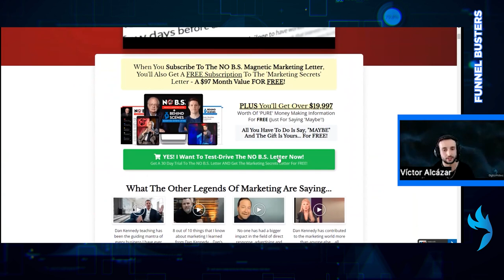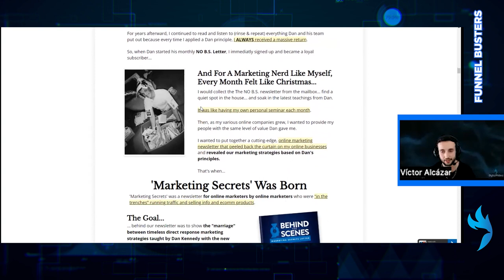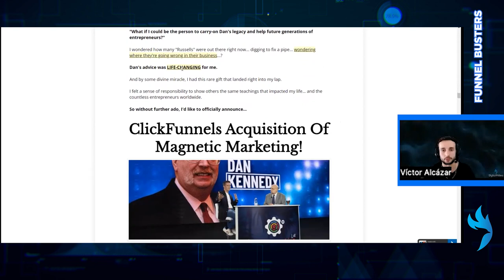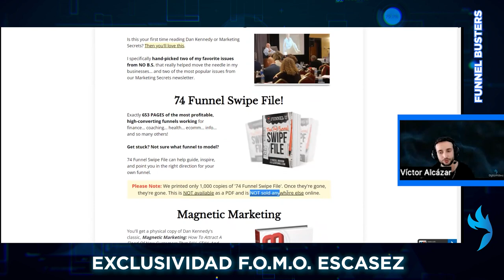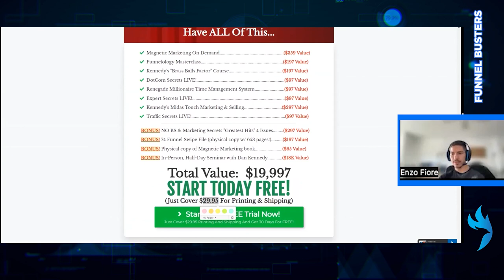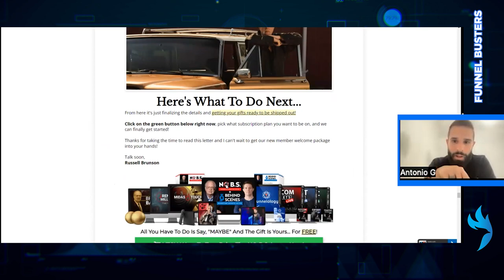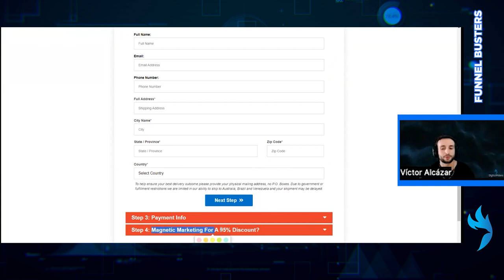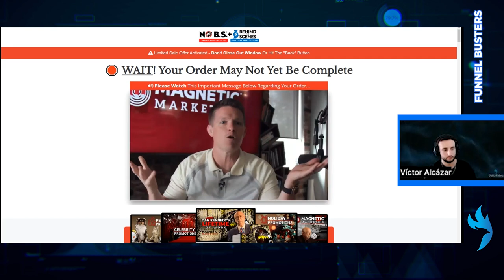🔎Analizando al detalle LA MEJOR LANDING que hemos visto hasta ahora.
¿Qué es lo que hace que una landing page sea un éxito?
Diseño, estructura, copy, palabras clave, ctas, promesas, gatillos mentales… TODO está pensado al milímetro.

Si al leer todo esto crees que se te escapa de las manos, no te preocupes.

Como mejor se aprende es con un ejemplo práctico.
Por eso, el equipo de Digital Riders con la ayuda de Antonio G analizamos esta landing tan brutal de Rusell Brunson para que aprendas de los mejores y apliques todo lo que puedas en tu proyecto.

¿Quieres una landing a la altura de tu proyecto?